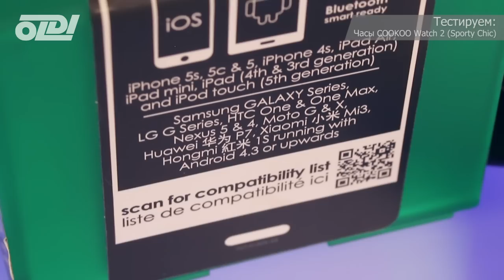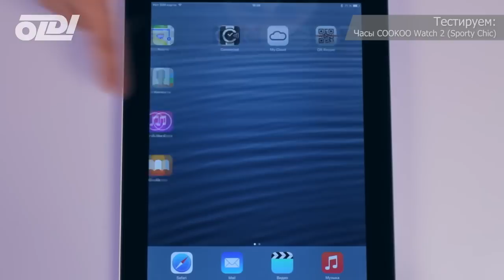Умные часы COOKOO Watch 2 (Sporty Chic)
Съёмки проводились в Галерее компьютерной эволюции OLDI Computers.